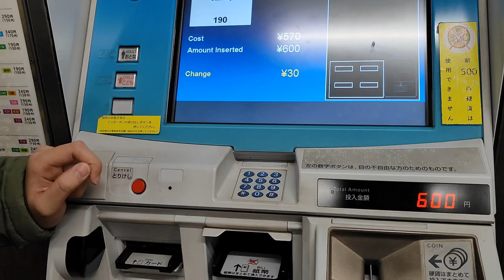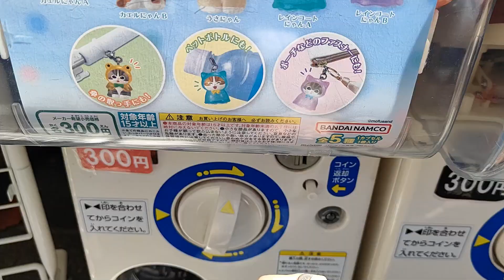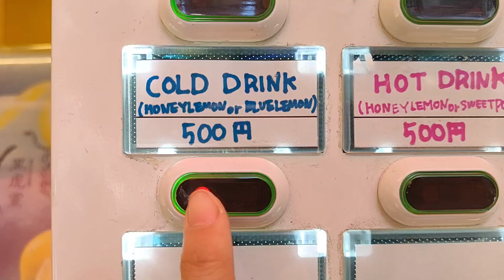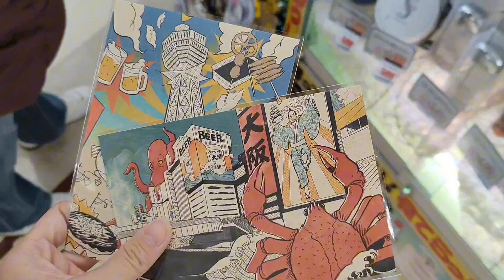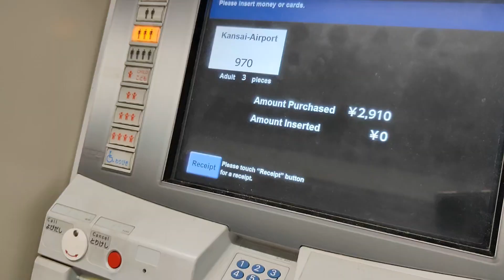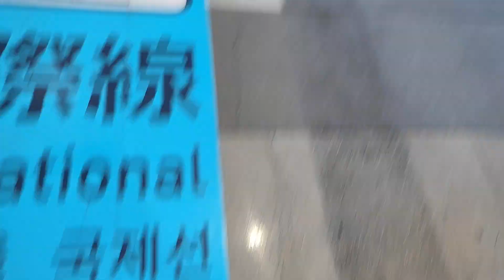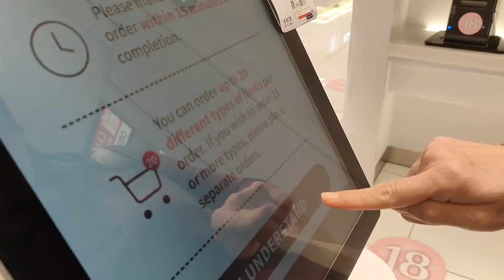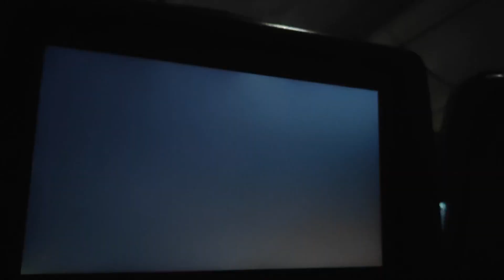Osaka,Japan Vlog!!🍡✨ [10 yen cheese coin,gacha balls,kitchen street, etc] [Last Japan Vlog!!]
helloooooo there! here's the last Japan vlog, idk what else to say so hope you enjoyed!!

Editors:
🎥-capcut
📷-canva

locations:

📍kitchen street,Osaka
📍Daiso
📍 kuromon market,Osaka
📍Donki